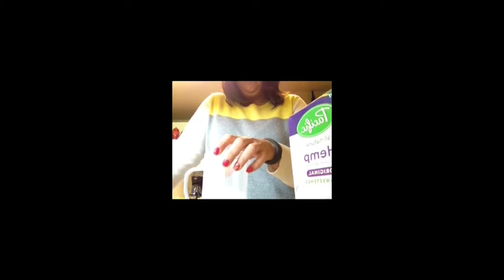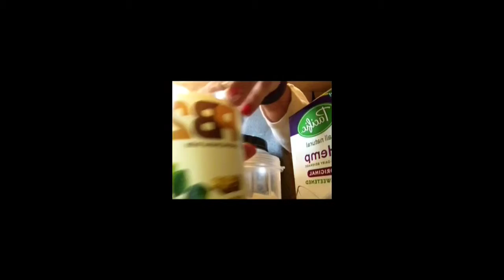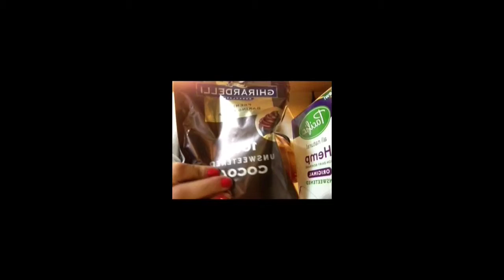Triple Threat Tues 4/22 let's get to cooking on this 3x workout day: protein shake and baked chicken